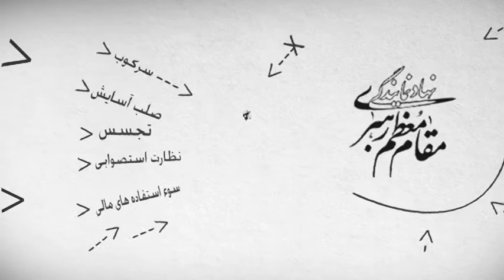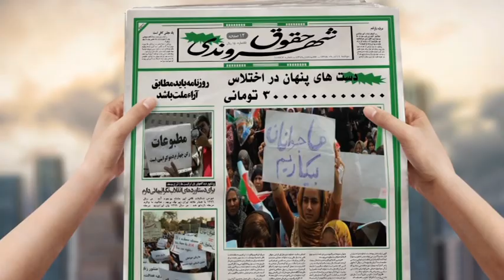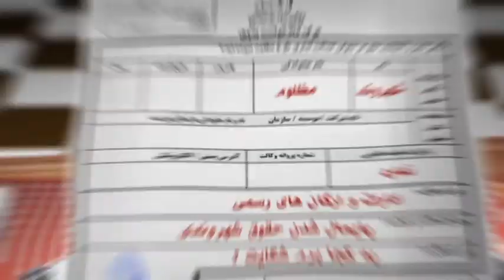گروگان گیری هموطنان اهل سنت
محمودی - مهدی نخل احمدی - رو در رو - شبکه جهانی نور - سه شنبه، ۱۴ آبان ۱۳۹۸